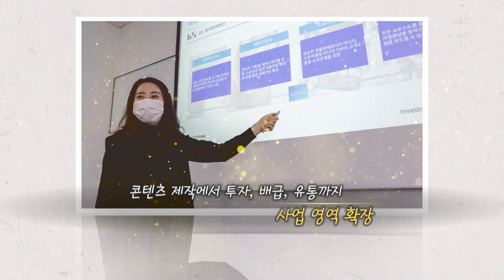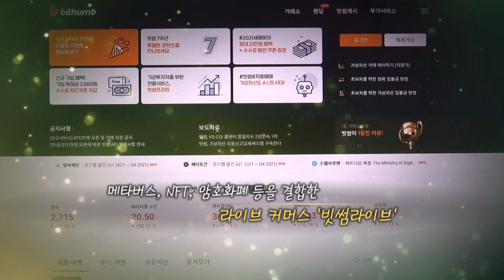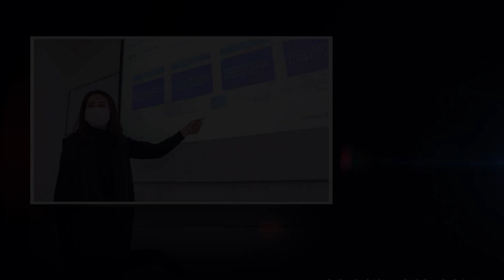[파워인터뷰 화제人] 강지연 버킷스튜디오 대표 “메타버스 업계의 퍼스트무버로 도약하는 버킷스튜디오” / 머니투데이방송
11/22 파워인터뷰 화제人

출연: 버킷스튜디오 강지연 대표
진행: 머니투데이방송 박미라 기자

전 세계를 휩쓴 넷플릭스 드라마 '오징어 게임'
그 대표적인 수혜주 버킷스튜디오에 대해 알아본다!
버킷스튜디오 강지연 대표를 통해
다양한 사업 부문 전략과
앞으로의 계획, 비전을 들어본다